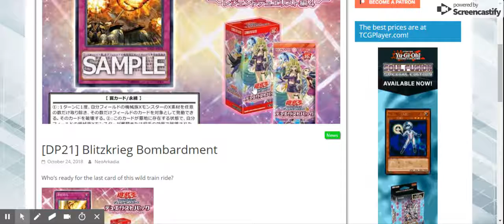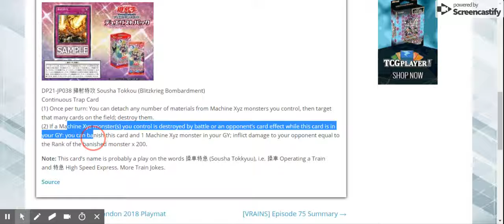Train support? Blitzkrieg Bombardment sounds good!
I have this feeling the Ramones would like this card